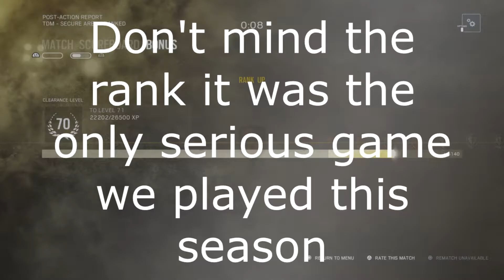SHORTEST RANCKED MATCH I'VE SEEN - RB6 ep 8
Sup ya silly peopole hope you liked this video iven if it was a bit short.